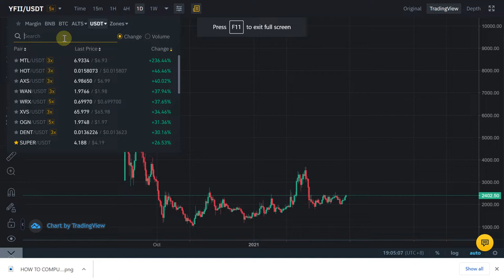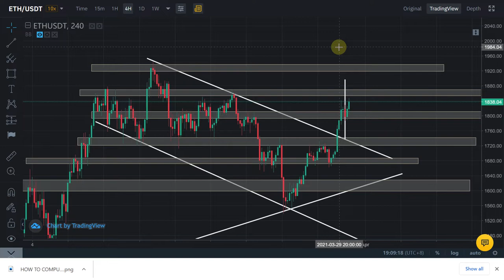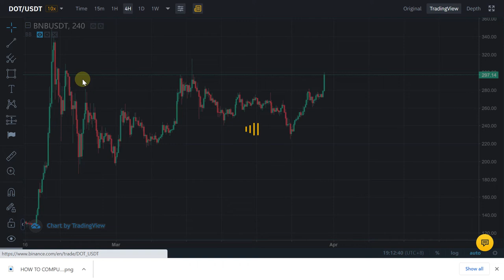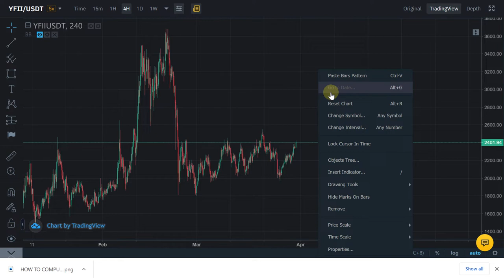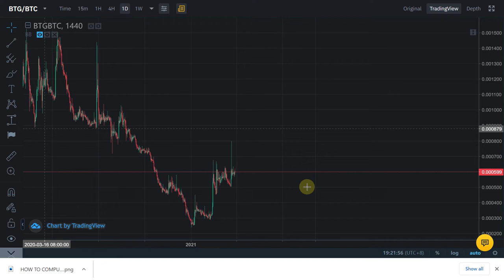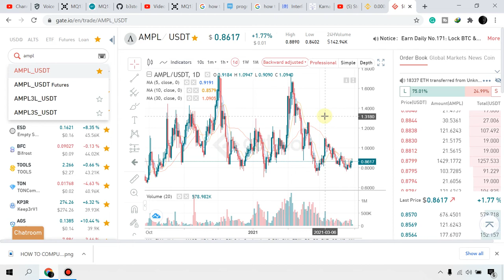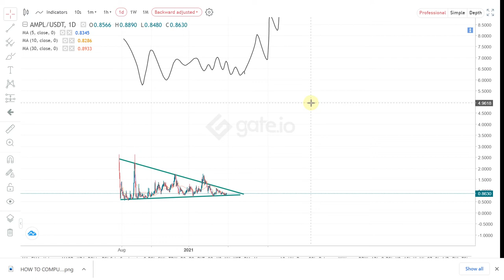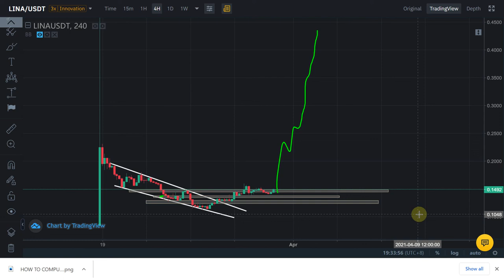BITCOIN update!! 🚀 Altcoins na wala pang PRICE DISCOVERY. J Curve Strat 🔥🔥